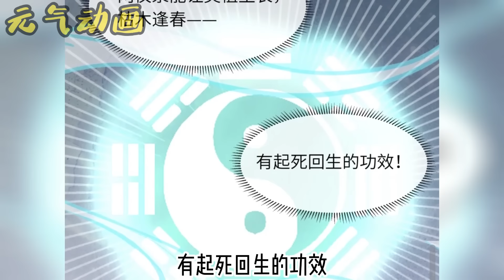人气漫画❗❗《反派师兄跪求我还俗》第1-32话 穿成了垃圾修真小说中的炮灰女配，为避免惨死结局远离反派大师兄，只想躺平搞钱没想到成为了修真界首富！还被反派师兄追着要贴贴抱抱#漫画解说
漫画解说